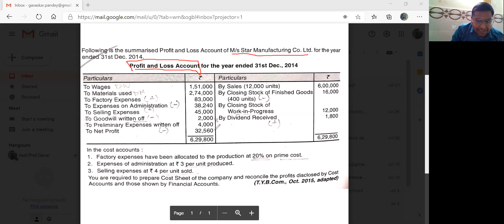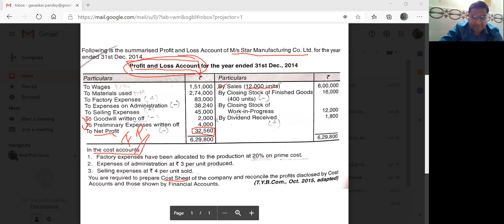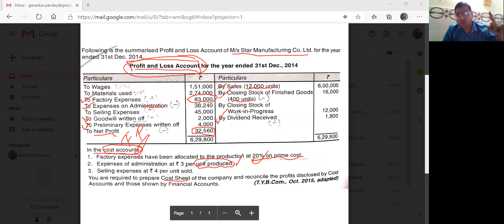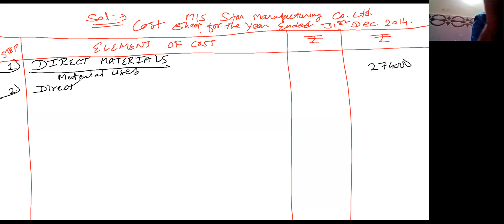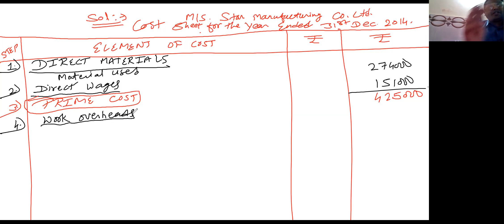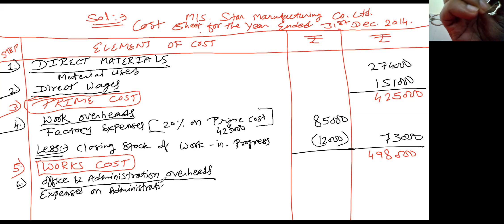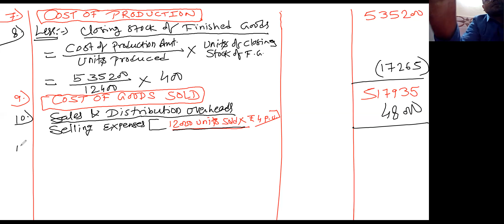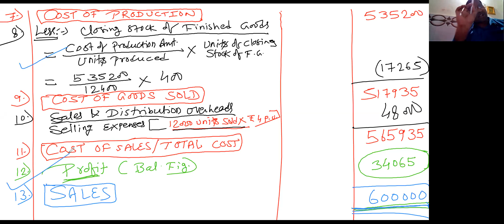COST ACCOUNTING: Practical on Reconciliation of Cost and Financial Accounts Part 1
The difference in the amounts has to be ascertained & adjusted in order to reconcile the respective profits as per the two accounts.
 so, the difference between these two accounts can be settled through reconciliation between the two Accounts i.e. Cost A/c & Financial A/c.